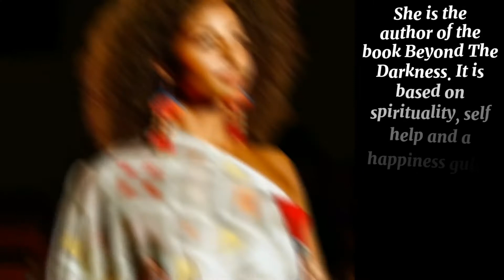Miss Universe Kenya 2021 Roshanara Ebrahim | biography